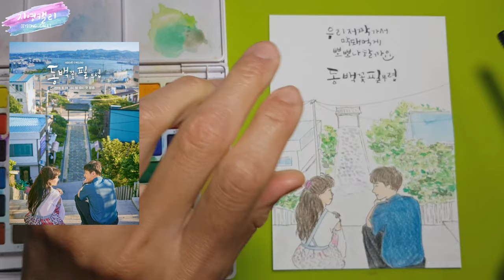[펜드로잉] 동백꽃필무렵 포스터에 명대사 쓰기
요즘 푹 빠져있는 드라마 "동백꽃필무렵"의 포스터를 펜드로잉으로 그려보고 캘리그라피펜으로 명대사를 써보았어요.
여러분은 어떤 명대사를 제일 좋아하나요?
한번 같이 써볼까요?